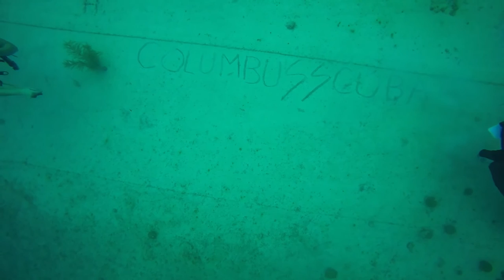Diving the Helma Hooker in Bonaire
Just a quick video of the hooker dive, apx 93 feet down.